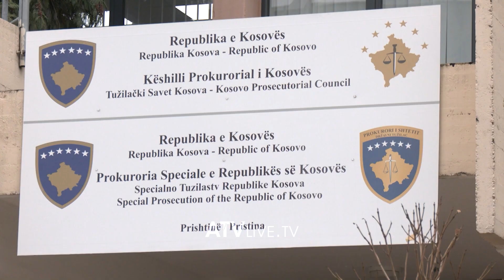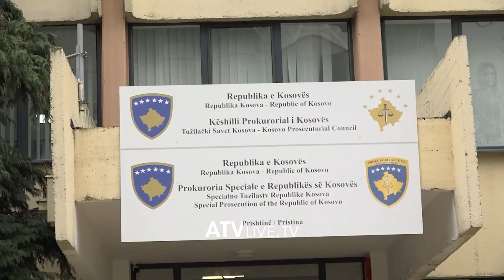Opozita dorëzon kallëzim penal ndaj ministres Arbërie Nagavci